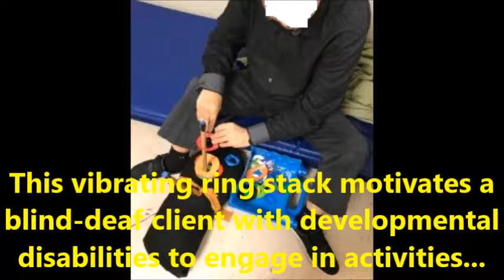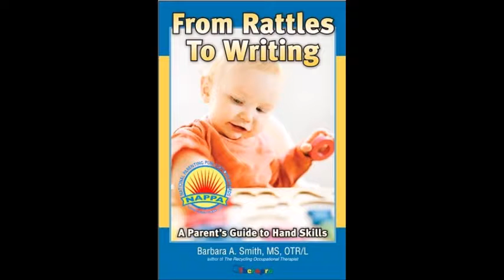Vibrating Ring Stack Motivates a Deaf/Blind Client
A deaf-blind individual with developmental disabilities is motivated to engage in hand activities when they vibrate. I took the motors from a vibrating cushion and inserted them inside the base of the ring stack. The one shown in this video is electric but I have used a variety of battery-operated motors to make lots of activities vibrate- including insertion tasks, cone stacking, stringing and shape sorters.brbrCheck some of them out:bra href=" rel=nofollow target=_blank more about activity adaptations on my website and blog:bra href=" rel=nofollow target=_blank href=" rel=nofollow target=_blank